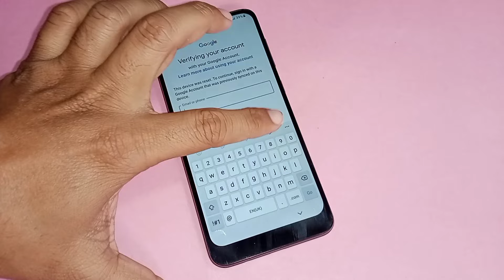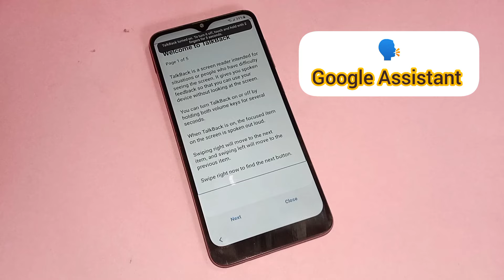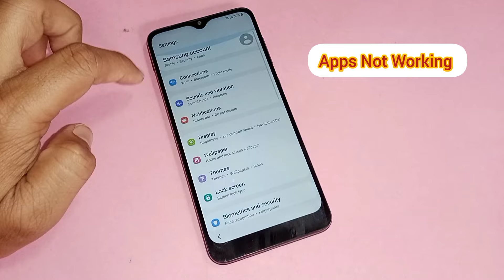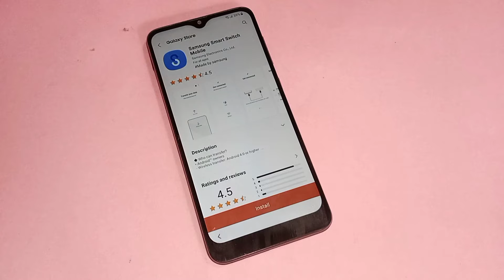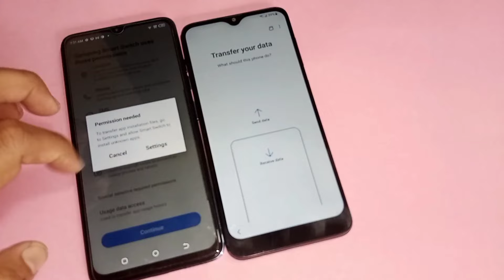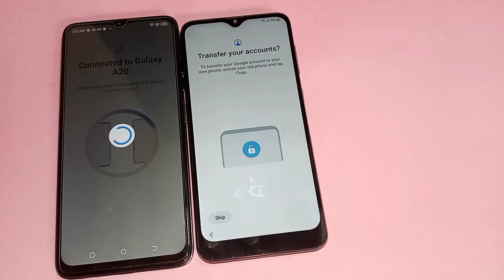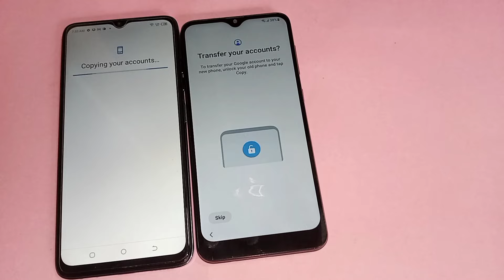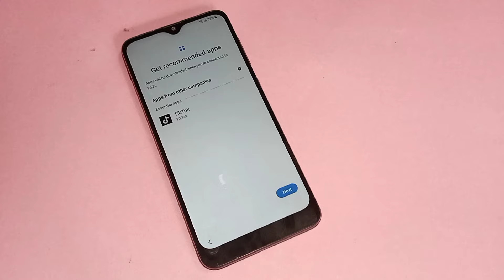Without Pc All Samsung Frp Bypass 2024 New Trick | Android 11/12/13 | 1 Click Google Account Bypass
samsung a03s frp bypass android 12 google assistant not working
samsung galaxy a10s frp bypass 2024
samsung a02s frp lock google assistant not open
samsung a10 frp lock remove without tool
samsung a32 remove frp lock
samsung talkback not open
samsung adb failed